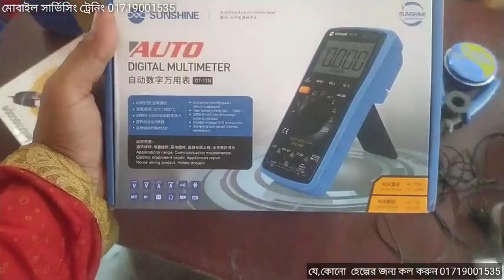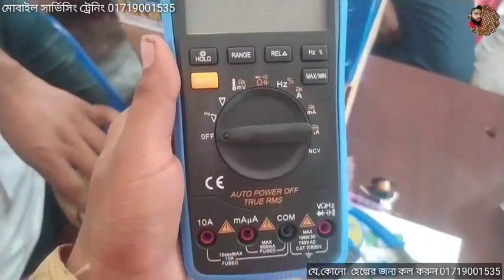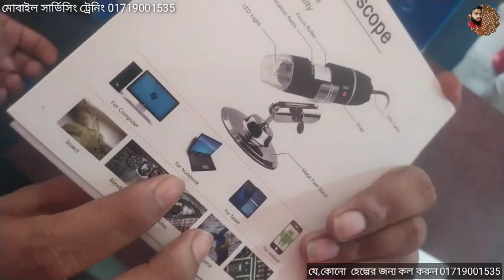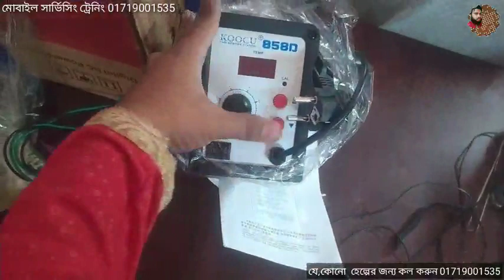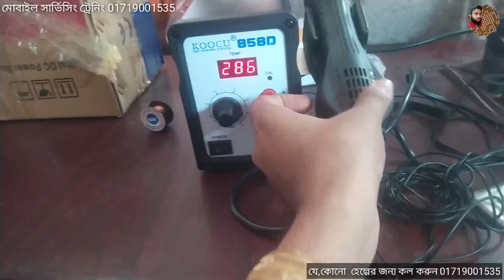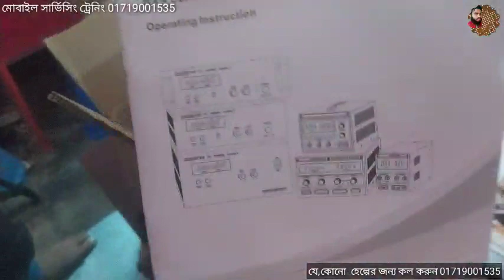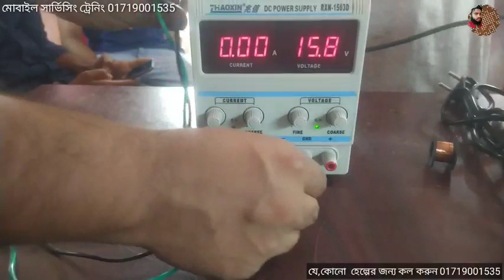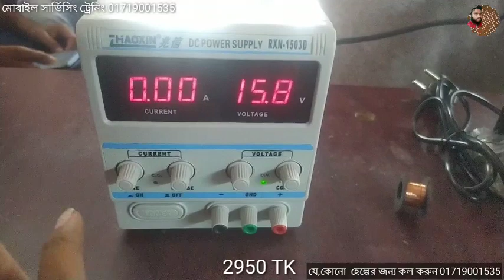😱 সাধ্যের মধ্যে মোবাইল সার্ভিসিং টুলস কিনুন,মোবাইল সার্ভিসিং কাজের জন্য প্রয়োজনীয় কিছু যন্ত্রপাতি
😱 সাধ্যের মধ্যে মোবাইল সার্ভিসিং টুলস্ মোবাইল সার্ভিসিং কাজের জন্য প্রয়োজনীয় কিছু যন্ত্রপাতি 🔥

মোবাইল সার্ভিসিং দুই মাসের প্রশিক্ষণ

👉 ঢাকার বাহির থেকে যারা আসবেন থাকা খাওয়ার সু-ব্যবস্থা আছে

👉 ১০০% গ্যারান্টি সহকারে মোবাইল সার্ভিসিং এর কাজ শেখানো হয়

আমাদের অফিস

ঢাকা যাত্রাবাড়ী লোকেশন

👉 মোবাইল সার্ভিসিং সফটওয়্যার হার্ডওয়ার এর প্রশিক্ষণ দেওয়া হয়

👉 আপনি যদি একদম নতুন হন🔥ইনশাআল্লাহ   দুই মাসের ভিতরে আপনিও একজন দক্ষ টেকনিশিয়ান হতে পারবেন 🤳🤳🤳